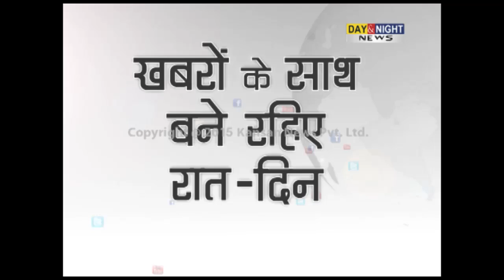Pakistan's arms not for decoration: Pak defence minister